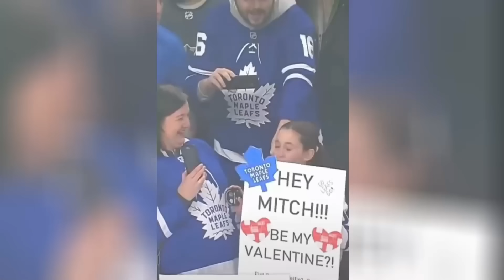Acts of Kindness 😭😢🥺 | Most beautiful moments of respect in sports 💪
Commentary:
1) Everybody wants to be great everybody wants to be the best , but getting there
starts first with humility

2) As Dwayne Johnson would say “blood sweat and respect” the first 2 you give
and the last one you earn.

3) Big moment for this fan , after all .. these athletes wouldn’t be complete without
them

4) During their victory lap these runners deserve a nice cool down

5) Greatness is like a torch , you carry it with pride and then when it’s time you
pass it on to the next person to carry the glory

6) This was more than just a normal fight , he competed with not just his hero but
also living UFC legend the spider Anderson Silva

7) That moment when The king recognizes young kings in the making

8) What makes a champion ? Is the the way he won or the way he finished ? Let’s